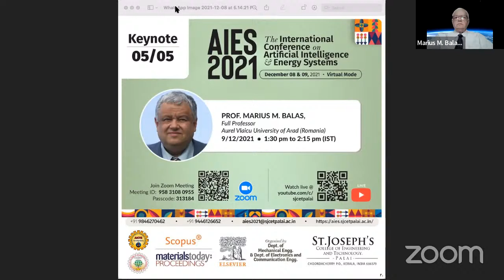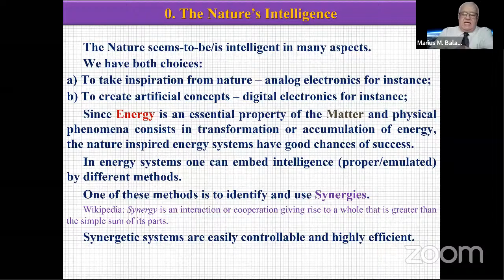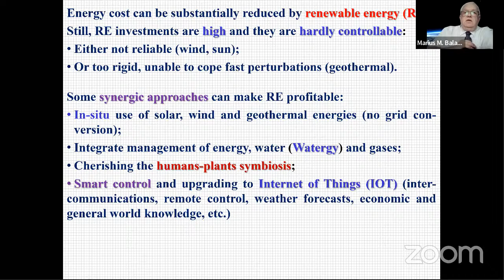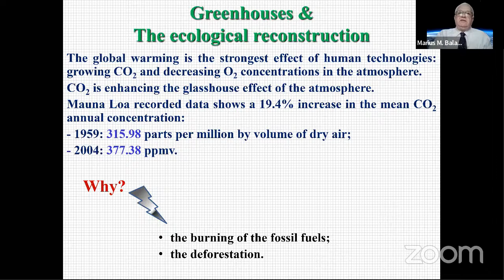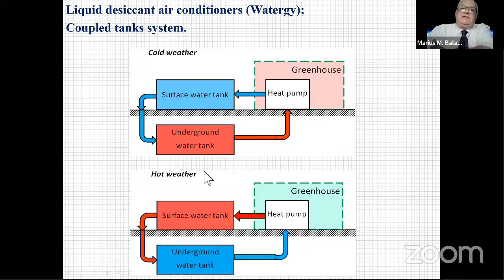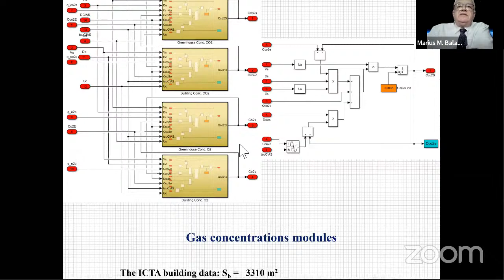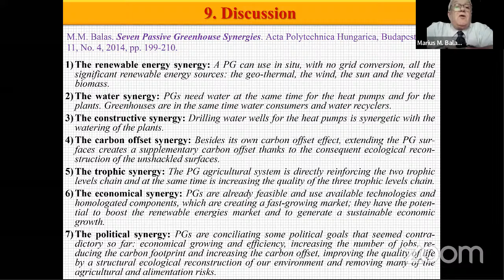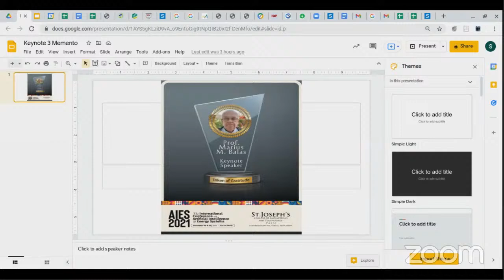AIES 2021 - Keynote 3 : Dr. Marius M Balas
Keynote on "Greenhouses as intelligent energetic structures" by Dr. Marius M Balas,  Aurel Vlaicu University of Arad, Romania, as part of the International Conference on Artificial Intelligence and Energy Systems organised by the Department of Electronics and Communication Engineering Jointly with the Department of Mechanical Engineering at St. Joseph's College of Engineering and Technology, Palai